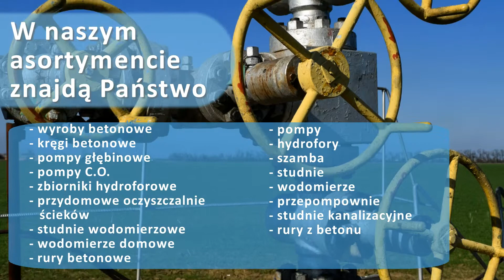Armatura wodno-kanalizacyjna wyroby betonowe Dobre Miasto PHU Armatura Wodno-Kanalizacyjna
Przedsiębiorstwo handlowo-usługowe Armatura Wodno-Kanalizacyjna istnieje na rynku od 2014 roku. Siedziba zlokalizowana jest w Dobrym Mieście, na terenie województwa warmińsko-mazurskiego. Zajmujemy się sprzedażą artykułów armatury wodno-kanalizacyjnej. Ofertę kierujemy do klientów prywatnych i firm.

W naszym asortymencie znajdą Państwo wyroby betonowe, kręgi betonowe, pompy głębinowe, pompy C.O., zbiorniki hydroforowe, przydomowe oczyszczalnie ścieków, studnie wodomierzowe, wodomierze domowe, rury betonowe, pompy, hydrofory, szamba, studnie, wodomierze, przepompownie, studnie kanalizacyjne oraz rury z betonu. Nasze produkty pochodzą od renomowanych i sprawdzonych producentów. Zatrudniani przez nas pracownicy to wykwalifikowana kadra, która posiada wiedzę i doświadczenie. Służymy pomocą i doradztwem na każdym kroku. Zależy nam na Państwa zadowoleniu. Całkowita oferta dostępna jest na